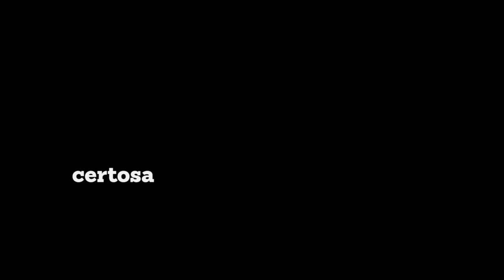Kolowrat TBCK Live session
Tabačka Live Sessions je opozíciou tradičným videoklipom. Zachytáva interpretov bez prikrášlení a naživo, teda tak, ako ich majú diváci možnosť vidieť v kluboch. V pilotnom dieli si zahrala košická kapela Kolowrat. Prezentuje v ňom okrem dvoch nových skladieb aj aktuálny zvuk skupiny, ktorý po rokoch s charakteristickým akordeónom mieri bližšie k súčasnému indie rocku.

Skladby:
1. Ráno Ráno
2. Niky už vie
3. Certosa

Strih a réžia: Róbert Rampáček
Kamera: Marek Molnár, Palko Matia, Róbert Rampáček
Zvukový technik: Róbert Farkaš
Zvuková postprodukcia: Palo Breza, Tomáš Kohányi, Róbert Rampáček

Nakrútené v apríli 2012 v priestoroch klubu Tabačka Kulturfabrik, Košice.